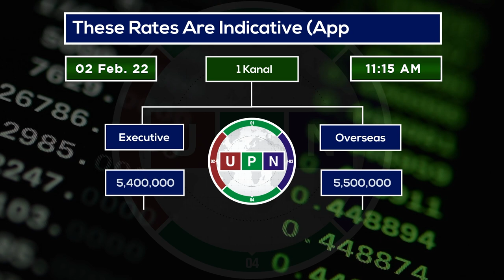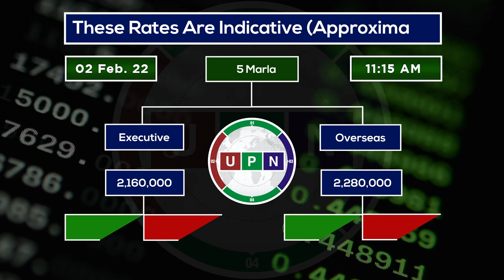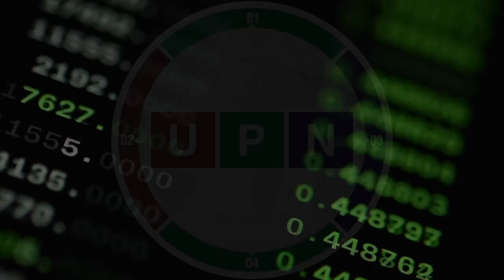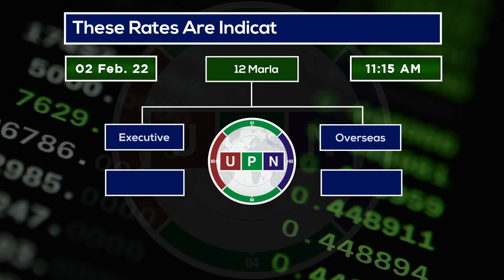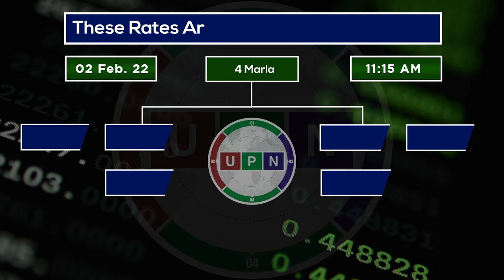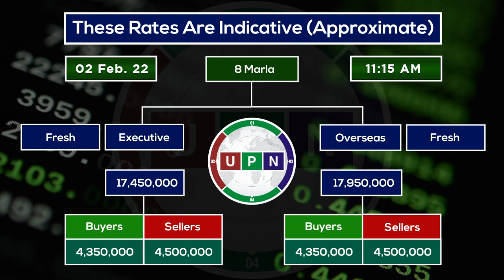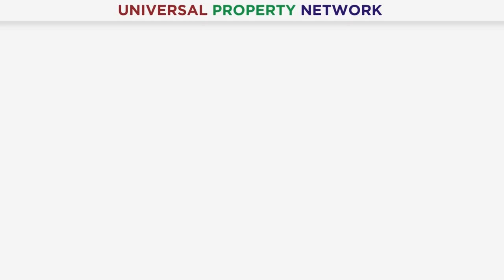Lahore Smart City Latest Updates | Today Market Rates | 2nd February 2022 | Current Market Situation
Lahore Smart City Latest Updates. As you know UPN always provides you authentic and accurate information about every project of Real Estate. Now we're delighted to share you that we've started a new campaign regarding Latest Updates of Lahore Smart City. Today we are going to share Market Situation of Lahore Smart City on 2nd February2022. Because we'll update you about Latest Updates of Lahore Smart City on via our video on daily basis. Moreover, if you have any queries or need any information about Latest Updates of Lahore Smart City then Please contact our Real Estate Consultant.

Mr. Abdullah Usman